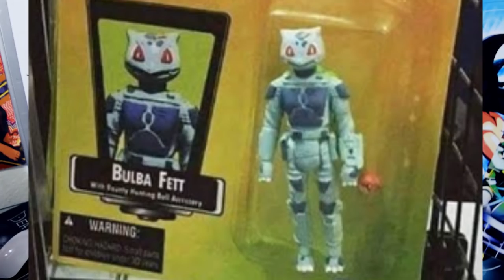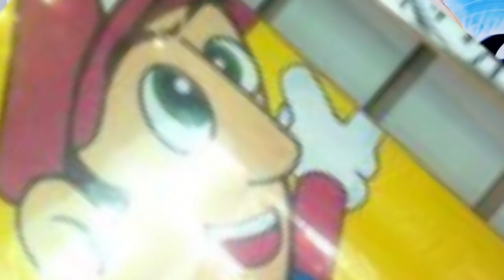FAILS EN COSAS OTAKU! | Elcanaldelpatho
¿Quierne otro video con más FAILS? jajaj
10,000 likes sería la onda!!